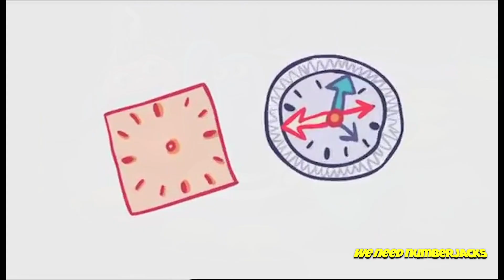Compilation of Problems Solved by NUMBERJACKS (Cartoon Animation)